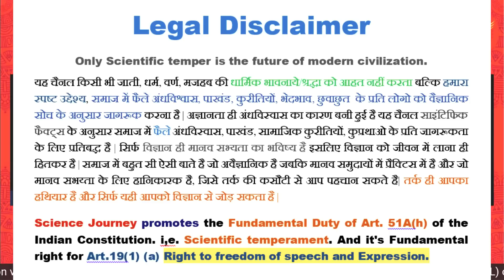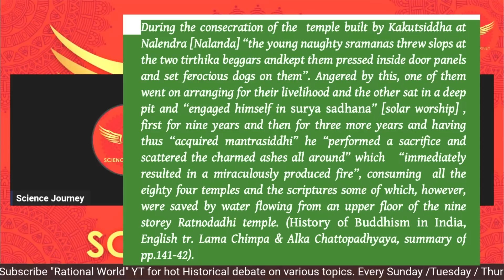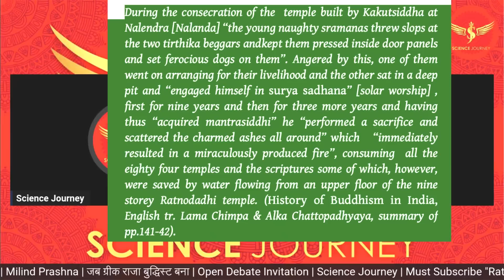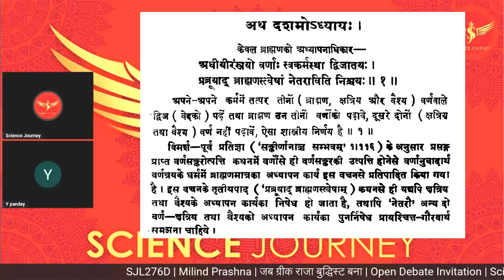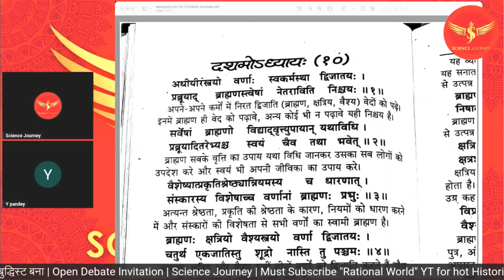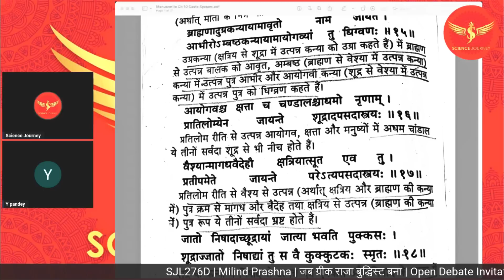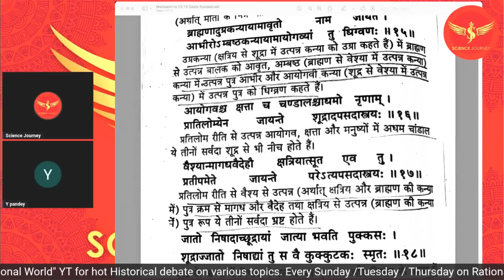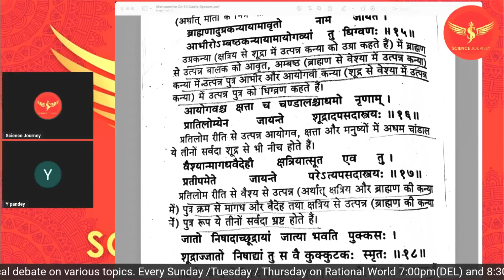📞332 | Nalanda Mahavihar Brahmano ne jalaya ka sabut manga Pande | Science Journey ने लगा दी class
Who Burns Nalanda University

Thanks & Regards
Rational World